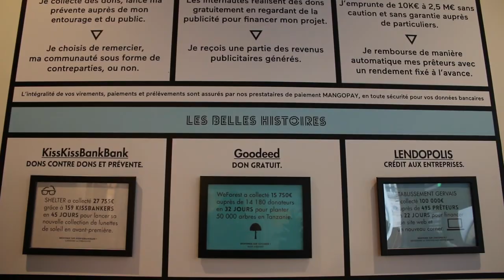Faire des dons sans payer, le pari audacieux d'une startup française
La plateforme Gooded permet de faire des dons à des associations sans payer de sa poche !

Le principe est simple, il suffit de regarder une pub ou visiter un site de e-commerce pour générer une somme d'argent qui est réinjectée dans une association sous la forme d'un don.